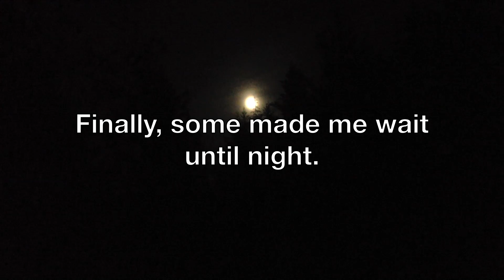Wildlife of the Highlands | Where Am I Wednesday | Episode 04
I'm headed to Toronto, Ontario, Canada in less than a week, so my time on Vancouver Island in British Columbia, Canada will soon be coming to an end. Thus, my last update from the Highlands seems like a great time to show you some of the critters I've seen over the last three months!

If you'd like more info on house sitting, I recommend you check out Trusted Housesitters